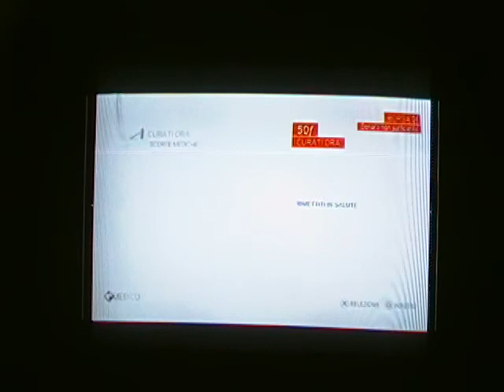Assassin's Creed Brotherhood parte 4 by alessio19870.MP4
quarto gameplay di assassin's creed brotherhood